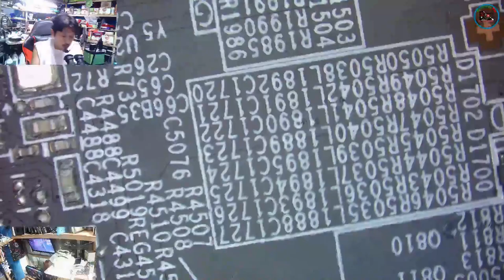Palit GeForce® GTX 1070 Jetstream - DIY Thermal Pad Failure by Owner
- missing 2pcs resistore at eanable voltages supply of 1.0v
  - display ports fuse change value
  - thermal pad size is oversize by owner

👉All Details
Office Hours
Thursday : 8AM to 3PM May Pag-samba

Name : Jonathan H. Octeza

👉💎 SERVICES OFFER 💎

✅ Printer repair
✅ Phone repair
✅ Tableta repair
✅ Electronics repair: